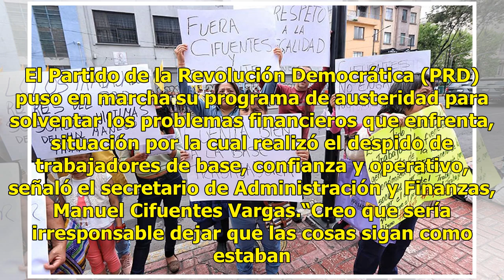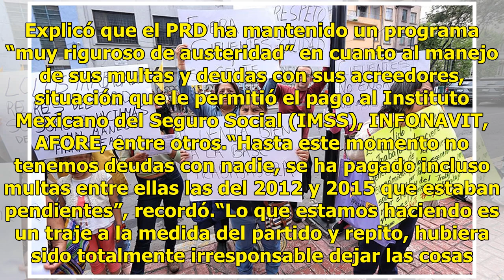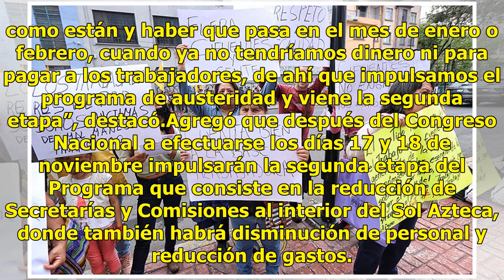Activa el PRD su plan de austeridad ante crisis financiera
El Partido de la Revolución Democrática (PRD) puso en marcha su programa de austeridad para solventar los problemas financieros que enfrenta, situación por la cual realizó el despido de trabajadores de base, confianza y operativo, señaló el secretario de Administración y Finanzas, Manuel Cifuentes V...